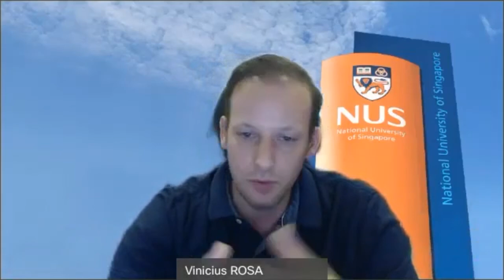JDR Special Issue: Interface Between Materials and Oral Biology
Editors:
Luiz Bertassoni
 & Jack L. Ferracane

Conversations With:

David Kohn

“Translating Dental, Oral, and Craniofacial Regenerative Medicine Innovations to the Clinic Through Interdisciplinary Commercial Translation Architecture”

Vinicius Rosa

“Graphene Nanocoating: High Quality and Stability Upon Several Stressors”